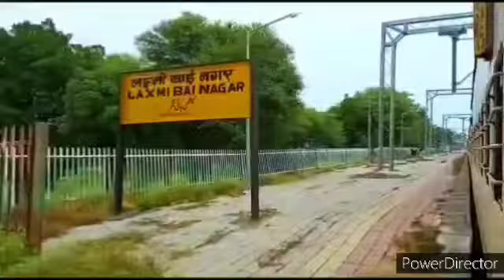अलवर च. दादरी लाइन वाया नारनौल | दिल्ली जयपुर ट्रेन वाया नारनौल | मालाखेड़ा, गोविंदगढ़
alwar nuh firozpur jhirka new rail line
train enquiry
alwar narnaul mahendragarh bhiwani new rail line
alwar se narnaul new rail line kb banegi
alwar to bhiwani train
bhiwani to alwar
bhiwani mathura express
prayagraj express
alwar to rewari
delhi mumbai expressway update
trans haryana expressway
alwar to mathura new train
extension of prayagraj express
alwar narnaul new rail line
alwar delhi new rail line